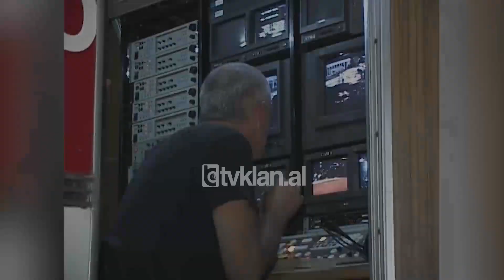Maratona e Këngës mban zgjuar deri në orët e para të mëngjesit qytetarët e Lezhës - (16 Gusht 2008)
Në veriperëndim të vendit në Lezhë, Maratona e Këngës Popullore Qytetare mbajti zgjuar deri në orët e para të mëngjesit të gjithë qytetin.

Lezha qyteti simbol i bashkimit pati dy gëzime në një ditë, përveç se priti maratonën e këngës festoi edhe 15 gushtin, ditën e shtegtarëve. Ashtu siç është bërë tashmë traditë të quhet dita e bashkimit të emigrantëve në këtë qytet.

Në një koncert që zgjati rreth 5 orë, mijëra vetë u dëfryen nën ritmet e bukura të muzikës popullore, por edhe asaj të lehtë. Sepse për të përshëndetur maratonën e këngës në Lezhë, ashtu si edhe ditën e shtegtarëve në skenë u ngjitën emra shumë të njohur të muzikës së lehtë. E për këtë arsye eksperiencën lezhjane të maratonës edhe prezantuesit Anjeza Maja e Drini Zeqo e ndanë me një vajzë nga Lezha, OIta Paja.

Pas shtegtimit në shumë qytete të vendit, por edhe jashtë kufijve, spektakli i sjellë nga televizioni kombëtar Klan dhe grupi promotor u prit me mjaft entuziazëm edhe në qytetin mikpritës të Lezhës, ku një mbështetje të madhe dha edhe bashkia me kryetarin Viktor Tushaj dhe nënkryetarin Arjan Barbullushi.

Viktor Tushaj: “Abonimi edhe i maratonës së këngës popullore edhe më këtë festë i jep një gëzim dhe ritëm tjetër qytetit. Ju siç e shikoni sot janë më mijëra qytetarë, emigrantë dhe familjet e tyre të cilët do të festojnë dhe do ta kthejnë këtë festë se festën e netëve të bardha tashmë që po mbahet tre ditë në të gjitha qytetet e Shqipërisë.”

Por rrugëtimi i këtij koncerti u bë i mundur edhe falë mbështetjes së dhënë nga ministra e Kulturës nën kujdesin e ministrit zoti Ylli Pango. Sponsorit kryesor, kompania e telefonisë celulare Vodafon, por edhe mjaft mbështetës të tjerë.

Edhe artistët që interpretuan në edicionin e tretë thonë se maratona e këngës popullorë do të mbetet në kujtesë.

Çiljeta Xhilaga: “Është një kast artistësh shumë e p[përzgjedhur, janë me një karrierë shumë më të gjatë sesa unë dhe për mua është kënaqësi të jem pranë tyre në tërë këto net që është zhvilluar maratona popullore. Se besoj të ketë version më të bukur se ky i Jorgjicës, më vjen mirë sepse do të më thërrasin Jorgjica tani.”

Mimoza Paraveli: “Është një evitimet i mrekullueshëm, ju jep mundësinë të gjithë artistëve të tregojnë vlerat e tyre për të mos u harruar nga njerëzit arti i vërtetë, këngët e bukura që sillen pas kaq vitesh përsëri.”

Por si e shikon këtë eksperiencë të maratonës jashtë studiove regjisori Bledar Laço, i cili së bashku me drejtuesin artistik Adrian Hila dhe skenaristin Pandi Laço përbëjnë treshen ideuese të spektaklit, grupin promotor.

Bledar Laço: “Nuk është momenti i duhur që unë ti them këto fjalë, por më vjen mirë që rrugëtimi ynë i gjatë i maratonës së këngës popullore qytetare përfundoi kështu me këtë koncert të jashtëzakonshëm të organizuar më së miri më ndihmën e bashkisë Lezhë dhe strukturave të saj, drejtorisë së Kulturës etj. Pa dyshim vlera më e madhe e këtij koncerti ishte që doli nga rutina e skenave dhe studiove televizive dhe zbriti nëpër sheshet kryesore të qyteteve duke animuar jetën kulturore dhe artistike. Shpresojmë të kemi bërë një aktivitet me përmasa të mëdha dhe një aktivitet të mirë që pretendojmë të bëhet traditë.”

Megjithatë organizimi i suksesshëm i maratonës së këngës popullore e qytetare nuk mund të mendohet pa punën e palodhur të të gjithë stafit të televizionit Klan për të cilët spektakli në të vërtetë mbaron vetëm kur publiku largohet, sheshi boshatiset dhe atyre u mbetet të çmontojnë aparaturat e ndoshta ti bëjnë gati për në ndonjë qytet tjetër, kush e di se ku./tvklan.al

Gazetare: Daniela Kostandini